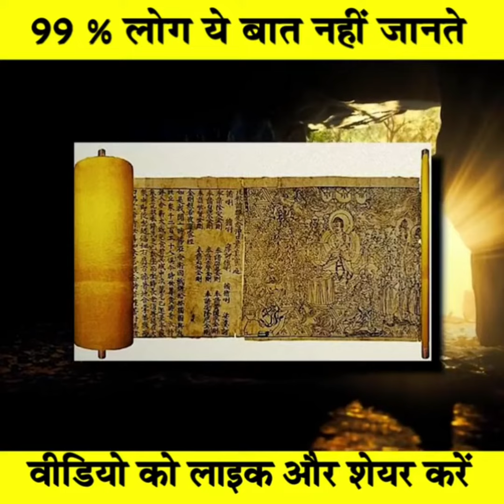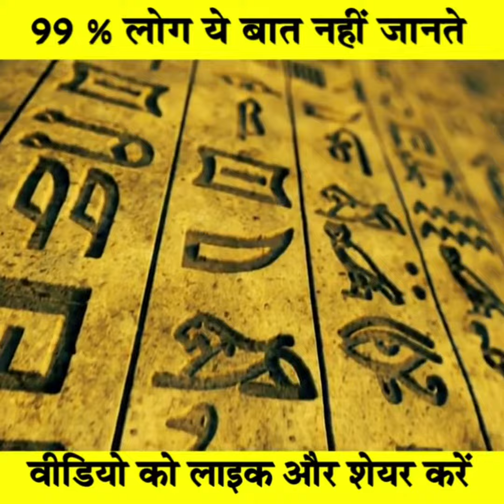Do you know where is the world's first printed book? दुनिया की पहली मुद्रित किताब कहाँ थी ?